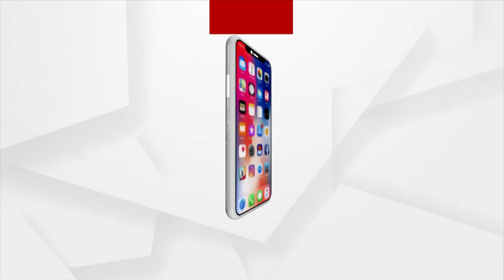Soumya Patnaik Removed From BJD Vice-President’s Post